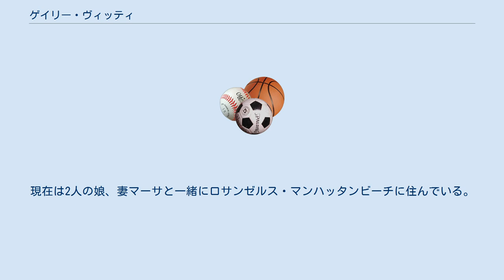ゲイリー・ヴィッティ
ゲイリー・ヴィッティ（Gary Vitti、1957年1月14日 - ）は、ロサンゼルス・レイカーズのスタッフとして活躍するアメリカ合衆国のアスレティックトレーナー。
コネチカット州サンフォード生まれ。
 彼の祖父はイタリア・フロジノーネ県セッテフラーティからアメリカに移民したが、今でも毎年そこの実家で夏休みを過ごしている。
 スポーツ界の中で偉人と考えられているヴィッティは、アメリカ史上に最も長く勤めているプロのトレーナーで、有名なバスケットボール選手コービー・ブライアントのパーソナルトレーナーを務めている。
彼自身によると、パーソナルトレーナーは単なるトレーナーとしての役割にとどまらず、管理人と選手の間の懸け橋となること、選手のための心理学者となること、栄養士となることなどで成り立つ。
NBATA財団とNATA Annual Blood Driveの創設者。
 2つの映画（1994年の『Blue Chips』と2001年の『ESPN SportsCentury』）で自分自身を演じて演出した。
現在は2人の娘、妻マーサと一緒にロサンゼルス・マンハッタンビーチに住んでいる。
また、英語と日本語の著書があり、『Sports Medicine Digest』のコラムニストとして記事などを載せた。